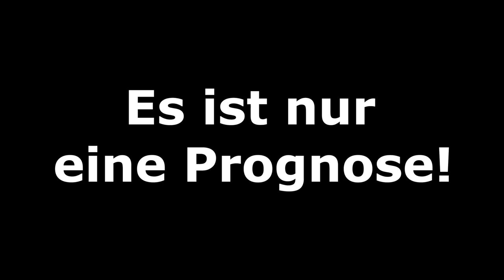[PS5] FIFA 21: Champions League - 8tel-Finale (4/4) I Saison 2020/21 l Prognose Deutsch [FULL HD]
00:00 Intro
00:26 Manchester City - Borussia M´gladbach
04:20 FC Bayern München - Lazio Rom
08:35 Ergebnisse